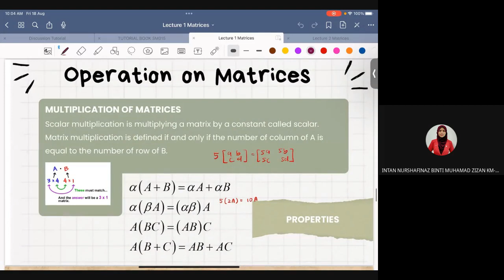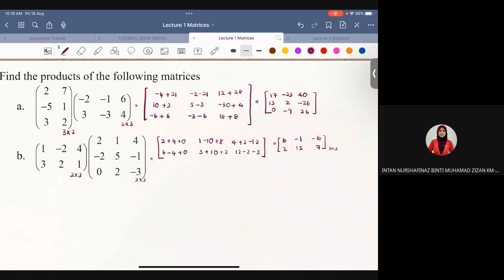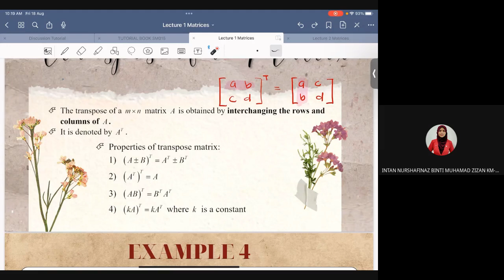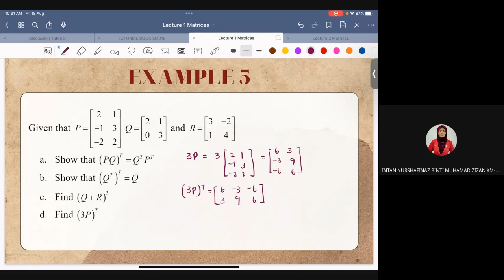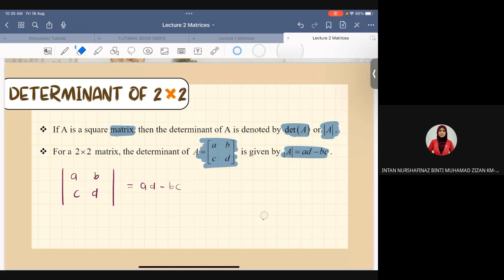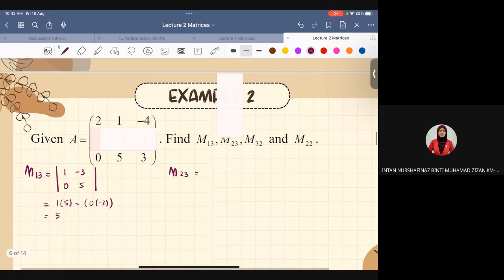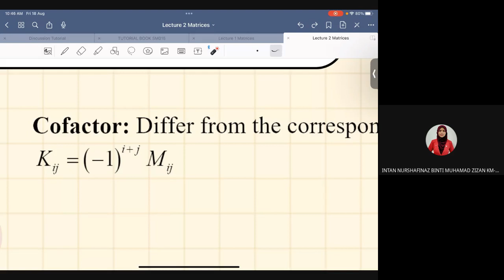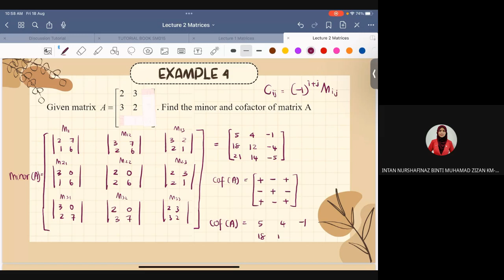determinant of 3×3 matrices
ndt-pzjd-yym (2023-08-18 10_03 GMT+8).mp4